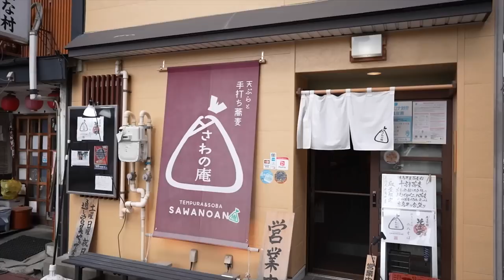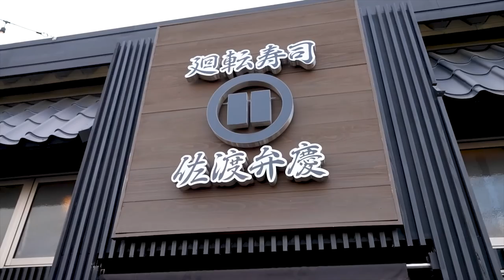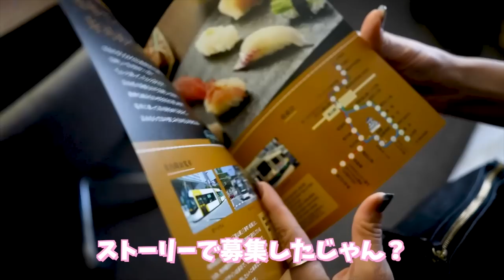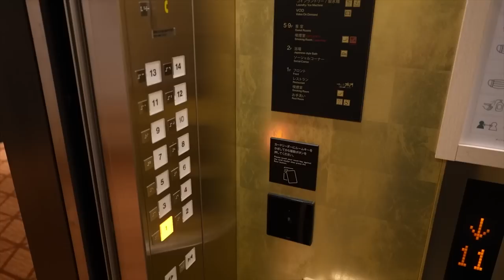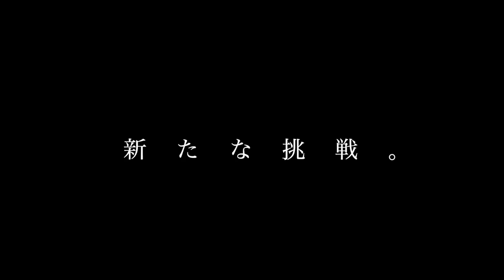【日本一周】「結婚5年目」夫婦で北陸旅行をしながら視聴者さんにお会いした6日間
夫婦で北陸旅行に行ってきました〜

長野は北陸ではないですが・・・・

車で大阪から新潟に行くついでに長野に寄ったのでお許しを！

今回はどの県もご飯が美味しくて楽しい旅行でした！

次は北海道へ行きます！

○たくぞー
1989/06/16　奈良県出身
2018年まで公立学校の教員として勤務。
2018年5月よりうつ病発症。
退職後、独立しYouTube開始。